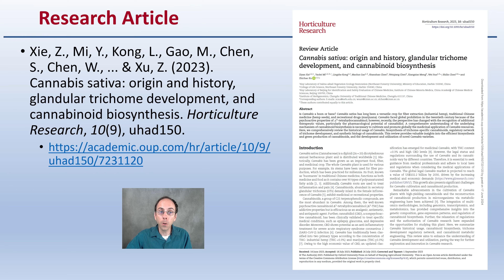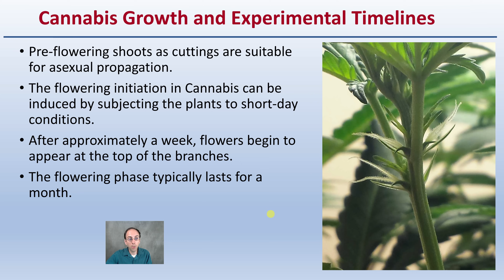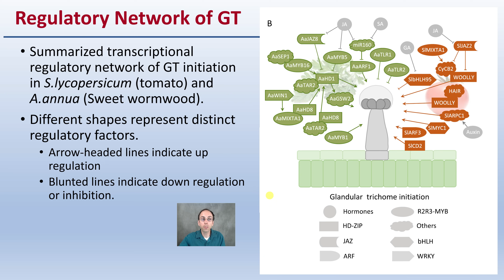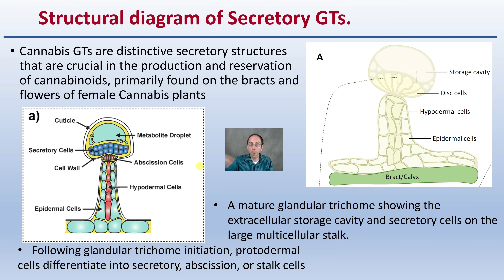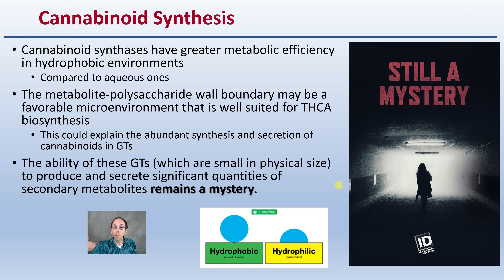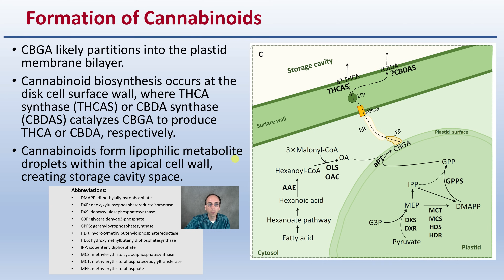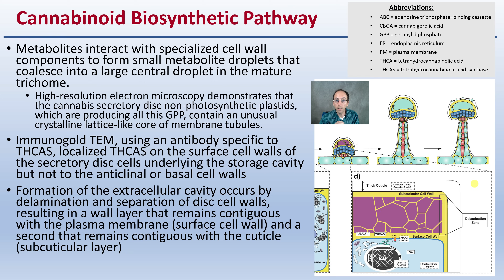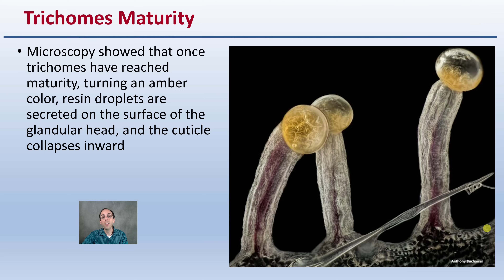Glandular Trichome Structure and Biosynthesis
Professor DeBacco

Research Article
Xie, Z., Mi, Y., Kong, L., Gao, M., Chen, S., Chen, W., ... & Xu, Z. (2023). Cannabis sativa: origin and history, glandular trichome development, and cannabinoid biosynthesis. Horticulture Research, 10(9), uhad150.

Research Article
Hancock, J., Livingston, S. J., & Samuels, L. (2024). Building a biofactory: Constructing glandular trichomes in Cannabis sativa. Current Opinion in Plant Biology, 80, 102549.

Cannabis Growth and Experimental Timelines
Cannabis exhibits a relatively short growth cycle, lasting 2–5months.
The seedling stage takes about 3-10 days post germination
Vegetative growth stage lasts about 20-30 days this is when the plant is focused on root and shoot development
The rapid growth of the upper part of the plant is maintained for 10–30 days.
Pre-flowering shoots as cuttings are suitable for asexual propagation.
The flowering initiation in Cannabis can be induced by subjecting the plants to short-day conditions.
After approximately a week, flowers begin to appear at the top of the branches.
The flowering phase typically lasts for a month.
When treated with hormones or AgNO3, female plants can be transformed into male plants.
The harvesting of inflorescences for cannabinoids is typically done when the pistils have withered and some of the trichomes are amber in color.
If female flowers are pollinated during the flowering phase, seeds can be collected after approximately a month.
New varieties with high CBD yield can be obtained through hybridization breeding or molecular breeding techniques.
Different GT Types
Note:
GT = Glandular Trichomes

Scanning electron microscopy analysis illustrating the different GT types on the surface of various tissues in Cannabis sativa.
Type I: capitate-stalked GT
Type II: capitate-sessile GT
Type III: bulbous GT
Type IV: nonsecretory GT

Regulatory Network of GT
Summarized transcriptional regulatory network of GT initiation in S.lycopersicum (tomato) and A.annua (Sweet wormwood).

Schematic model of cannabis stalked glandular trichome development
Structural diagram of Secretory GTs.
Cannabis GTs are distinctive secretory structures that are crucial in the production and reservation of cannabinoids, primarily found on the bracts and flowers of female Cannabis plants

Secretory Glandular Trichomes
The secretory GTs are known as the ‘plant chemical factory’, secreting, synthesizing, accumulating and storing multiple secondary metabolites (ex. Cannabinoids).
These structures are primarily found on the bracts and flowers of female Cannabis plants
Isolation and Analysis of Cannabis Glandular Trichomes
CBGA and THCA are produced in both bulbous GTs and stalked GTs
CBC and CBN were specifically detected in bulbous stalked GTs
Stalked GTs have a higher accumulation of mono terpenes
Based on Auto fluorescence studies

The ability of these GTs (which are small in physical size) to produce and secrete significant quantities of secondary metabolites remains a mystery.

Trichome Development
The first step in cannabis glandular trichome development is the differentiation of a protodermal cell to trigger a series of cell divisions resulting in an epidermal outgrowth
The exact regulatory mechanisms that trigger the developmental trajectory of protodermal cells in cannabis is unknown;
*Other species, like Solanum lycopersicum (Tomato) and Artemisia annua, (Sweet wormwood) may provide useful comparisons
Cannabinoid and Terpene Biosynthesis
The secretory disc cells form an interconnected syncytium, responsible for cannabinoid and terpene biosynthesis, transport, and storage
Syncytium- a single cell or cytoplasmic mass containing several nuclei, formed by fusion of cells or by division of nuclei.
Formation of the storage cavity will occur through delamination of the cell wall.

Extracellular Storage
Cannabinoid and terpenoid products are warehoused in the extracellular storage cavity.
These compounds are stored essentially outside and away from the plant.

Finally, multicellular stalks raise the glandular heads above the epidermis, giving cannabis flower their frosty appearance.
Trichomes Maturity
Microscopy showed that once trichomes have reached maturity, turning an amber color, resin droplets are secreted on the surface of the glandular head, and the cuticle collapses inward

*Due to the description character limit the full work cited for "Glandular Trichome Structure and Biosynthesis" can be viewed